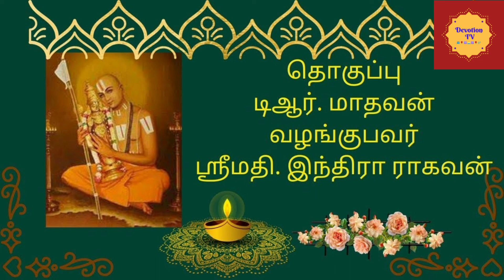Sri Ramanuja Ashtotrashatha Namavali-Smt. Indira Raghavan-ஶ்ரீ ராமானுஜ அஷ்டோத்ரஷத நாமாவளி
PLEASE NOTE: Our's channels uploads are purely non-commercial project of Devotional & Spiritual Programs - Singers, Authors and Discourse Presenters are presenting them as free service.

Presented By
Smt. Chengai Indira Raghavan
Audio Video Creation & Copyright